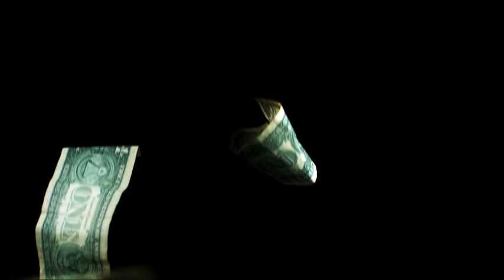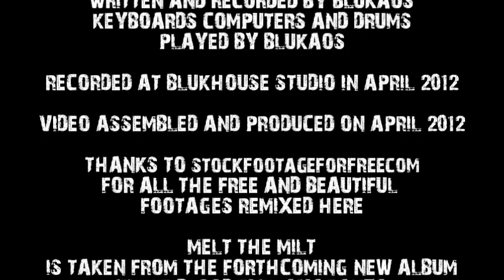BLUKAOS - Melt the milt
Written, composed, recorded and mixed by Blukaos
Keyboards, computer and drums played by Blukaos
Taken from the forthcoming album "White blood extravaganza"

The biggest thank you to Stockfootageforfree.com for the footages used and remixed in the video!

Copyrighted material @ Blukaos productions 2012 ©